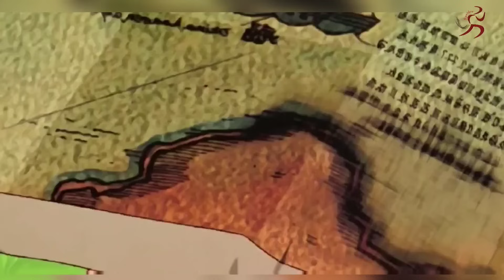လူဖီတို့ စွပ်ပြုတ်စားရင်းကနေ မထင်မှတ်တဲ့ ခရီးတစ်ခုကိုထွက်ခဲ့ရတယ် | One Piece The Movie (2000)